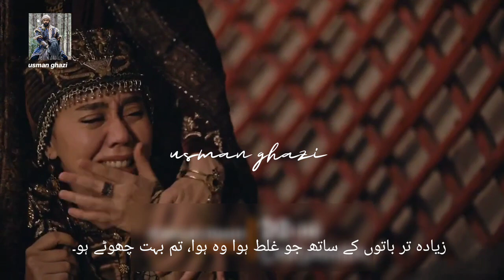kurulus usman season 5 episode 139 trailer 1 in urdu subtitle